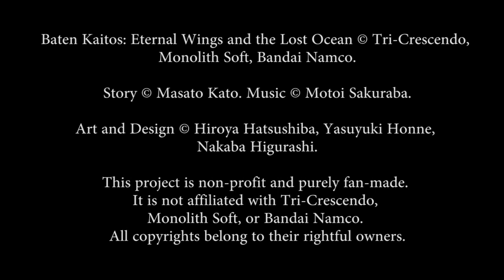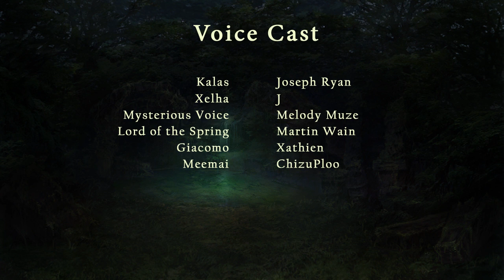Baten Kaitos – Episode 1, Finale – Gate to Ar [FANDUB]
Baten Kaitos: Eternal Wings and the Lost Ocean - Episode 1, Part 3 [FANDUB]

Kalas and Xelha investigate the heart of the ruins but it turns out to be no simple excursion. They are forced to battle the Guardian of the forest, and consequently awaken an ancient power. Before they get a chance to process what just happened, an enormous airship shows up, and on it, a familiar foe…

At last, this concludes Episode 1! And please join us next time for Episode 2! I'm incredibly thankful for the hard work of my cast, without them, this dub could not have gotten anywhere.
Much love and thank yous to all of my cast, and to you viewers, for your support.

Lord of the Spring – Martin Wain
Mysterious Voice – Melody M

Helpful Villager – Anon
Concerned Boyfriend ✦ Riley Maness
[FOOTAGE]
This dub would not exist without these passionate gamers! Nevyka is currently playing through some JRPG greats, including FF:VII, Trails of Cold Steel and Baten Kaitos Origins! Check her out!
[MUSIC]
Motoi Sakuraba ✦ “To the Garden of the Moon Butterflies in the Moonless Night” - “The True Mirror ~guitar version~ “ - "To The End of The Journey of Glittering Stars” - “Bottom Out” – “The Rising Sun Shines Forth Light”

Baten Kaitos: Eternal Wings and the Lost Ocean © Tri-Crescendo, Monolith Soft, Bandai Namco.